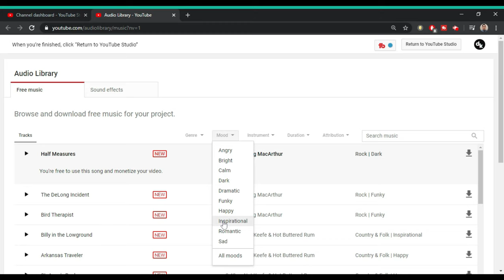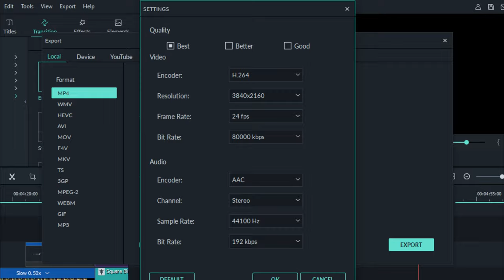Mobile Filmmaking Tips: How to MAKE SMARTPHONE VIDEOS LOOK CINEMATIC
In this Mobile Filmmaking Tips: How to MAKE SMARTPHONE VIDEOS LOOK CINEMATIC video, we answer the following questions:

how to make smartphone videos look cinematic
how to shoot cinematic videos using a smartphone
how to edit cinematic videos using a smartphone
how to turn smartphone videos look cinematic
how to shoot cinematic video with smartphone
redmi note 8 pro cinematic test